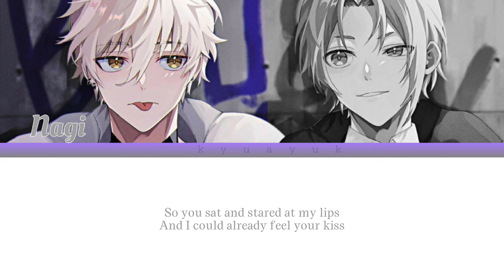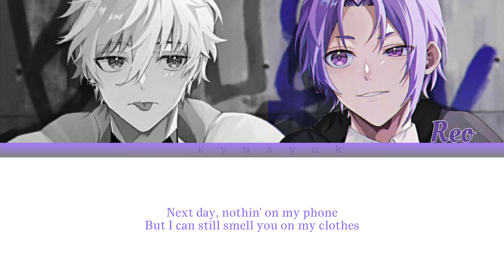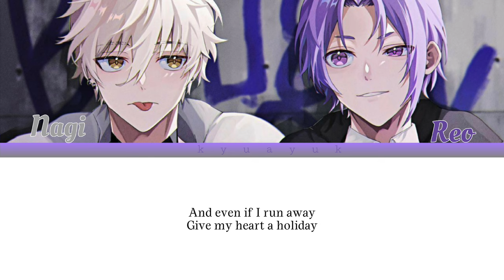[Lyrics Video] Strawberries & Cigarettes - Nagi and Reo • Blue Lock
• Characters:
Blue Lock by Muneyuki Kaneshiro & Yusuke Nomura

📍 Ccto of the beautiful fanart ♡♡ 📌